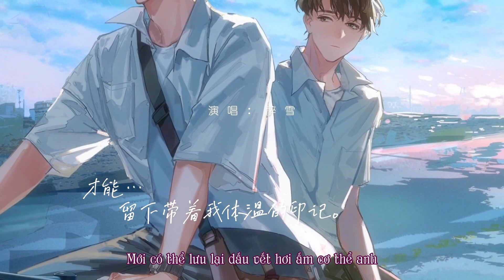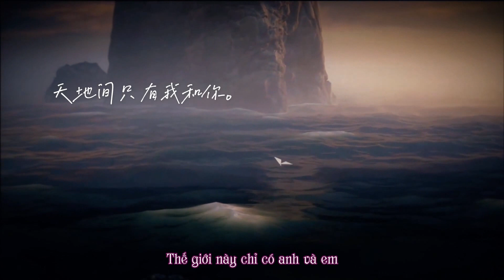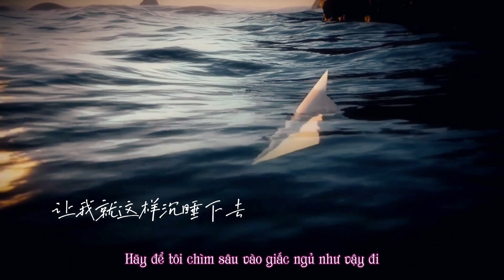[Vietsub]《Một Giấc Mơ Đẹp》|| PV kịch truyền thanh (Máy Bay Giấy) - Đàm Thạch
Văn học Trường Bội, Nguyên tác Đàm Thạch
Ma Thiết xuất phẩm
Phối âm quyển nhân tân sủng studio sản xuất
Bài hát chủ đề kịch truyền thanh《Máy Bay Giấy》

Ca khúc chủ đề《Một Giấc Mơ Đẹp》

Lời: Đàm Thạch
Sáng tác: Nguyệt Linh Phân Phi
Biên khúc/ mix: Dương Sảng
Trình bày: Tuý Tuyết
Biên xướng: Tuý Tuyết, Nguyệt Minh Phân Phi
Người sửa giọng: Mạn Mạn
Lên kế hoạch / giám chế: Tang Tuyết
Hoạ sĩ poster: Không Tâm Thiếu Khảo Thành
Đề tự: Kim Dung Thành Khương Ngữ Triệt
Hậu kỳ video / 3D: Thiếu Ưu
Hậu kỳ âm thanh: Oa Đột Mạch Đích Anh Hùng Mộng

=Tổ phối âm=

Dương Huyên (nhỏ): Đại Thiên
Thang Quân Hách (nhỏ): Nhạc Lâm
Thang Quân Hách: Trần Trương Thái Khang

=Tổ sản xuất=

Sản xuất: Ma Thiết Sổ Minh
Người sản xuất: Thương Nhĩ
Tổng giám / giám chế: Tang Tuyết
Hỗ trợ dự án: Mocha, Kim Lý
Nhà sản xuất: Dạ Trản
Điều phối sản xuất: Phối âm quyển nhân tân sủng
Đạo diễn lồng tiếng: Tạ Diệt Huân
Kỹ thuật viên ghi âm: A Thuỷ, Đinh Dậu, Ngư Tử, Kì Duyệt
Hỗ trợ kỹ thuật âm thanh: Miêu Liễu Cá Mễ
Hỗ trợ tuyên truyền: Vượng Vượng, Ngao Dạ Cao Thủ Áp

Translator: Mei

Time/Encode: Mei

➕If you like their work, please support genuine version. If any owner has an issue with any of the uploads please get in contact (mail) and it will be deleted immediately.